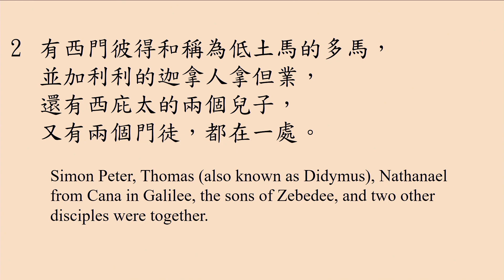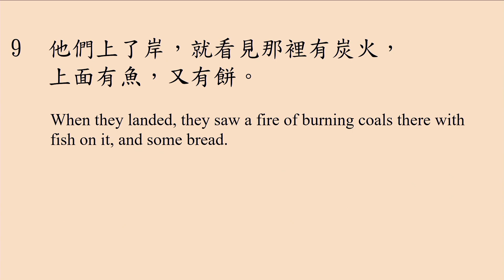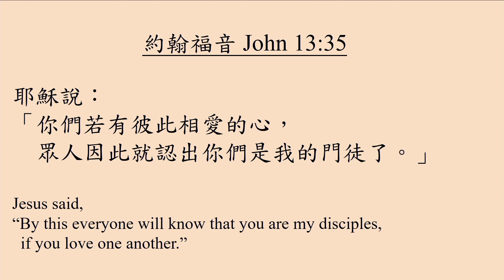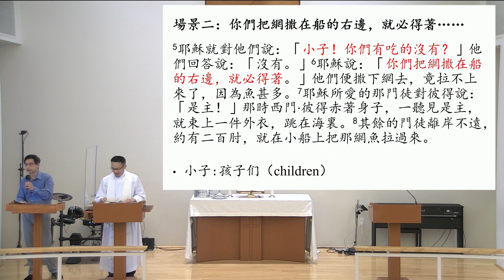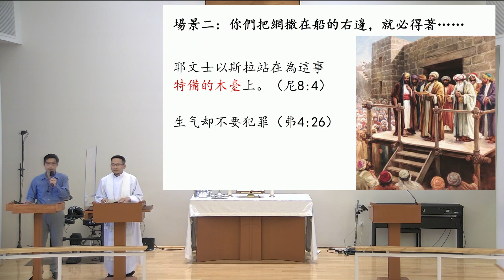2022/05/01 主日崇拜 --「湖畔主愛濃」